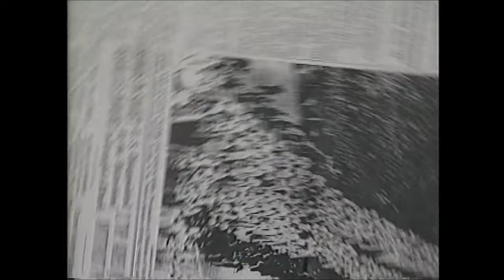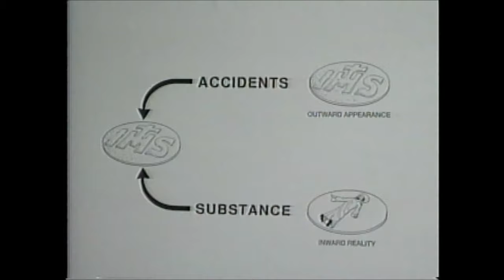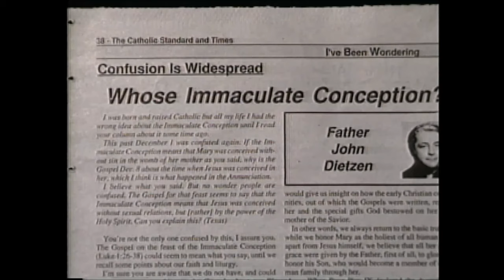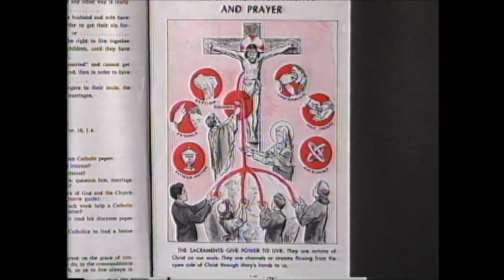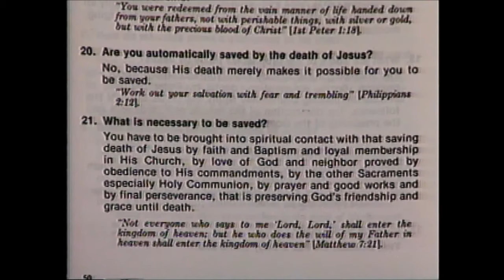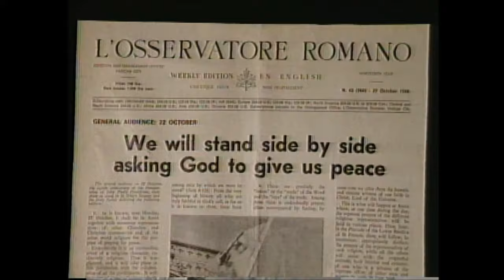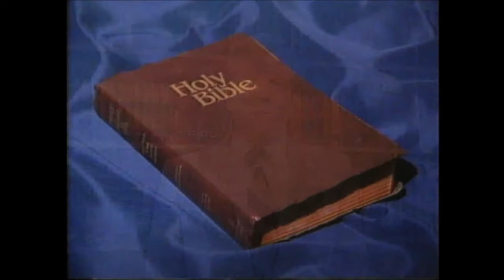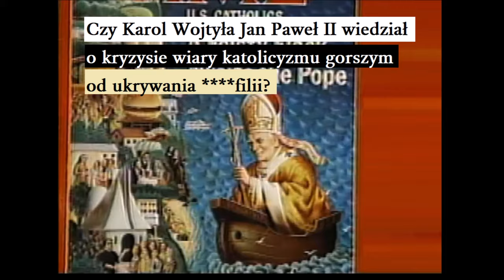O źródle kryzysu wiary rzymskiego katolicyzmu którego przejawem są puste budynki sakralne